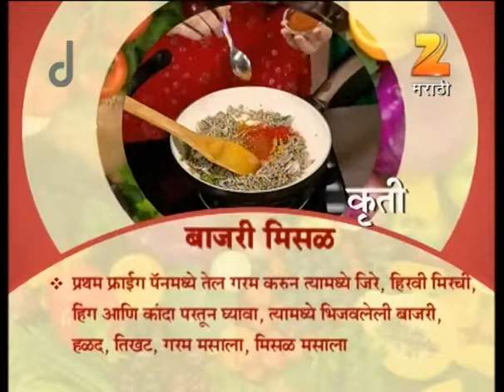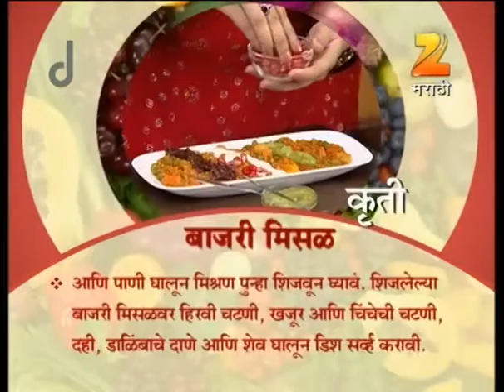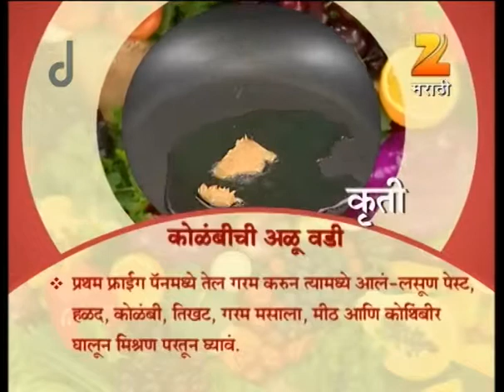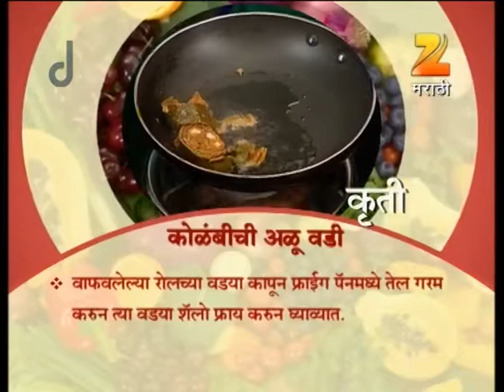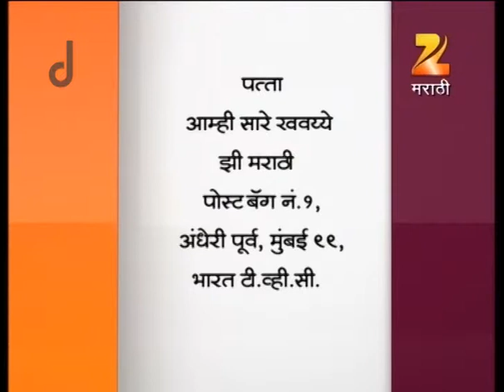Aamhi Saare Khavayye | Zee Marathi Cookery TV Show | Full EP - 2143 | Prashant Damle, Sankarshan